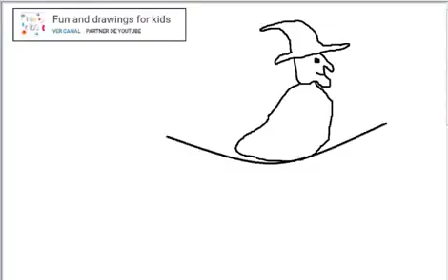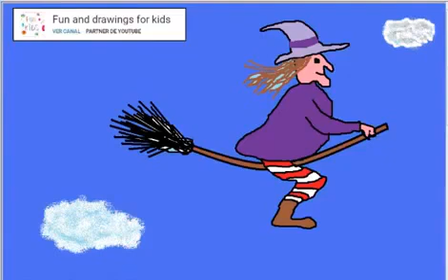Kuinka piirtää luudan kanssa lentävä noita